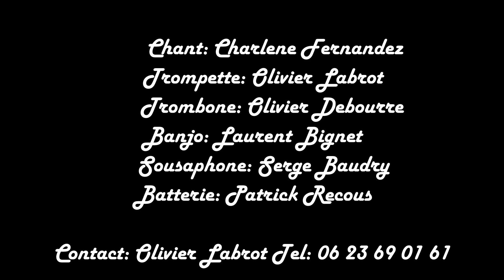NEW-DELIGHT L O V E Diaporama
New-Delight est une formation Jazz New-Orléans composée d'une chanteuse, d'une trompette, d'un trombone, d'un banjo, d'un tuba et d'une batterie qui reprend la plupart des standards de Jazz New-Orléans ...